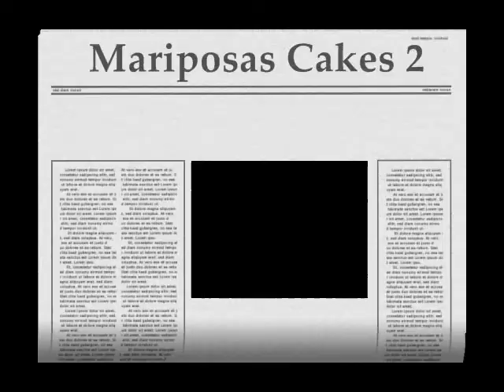Mariposa's cakes 2, fondant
I love to decorate cakes...there are so many things you can learn...